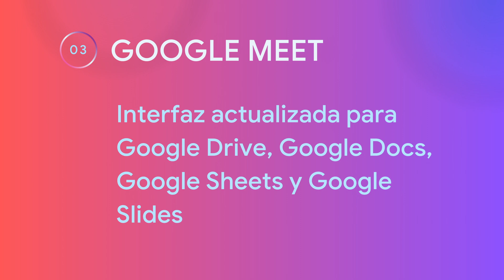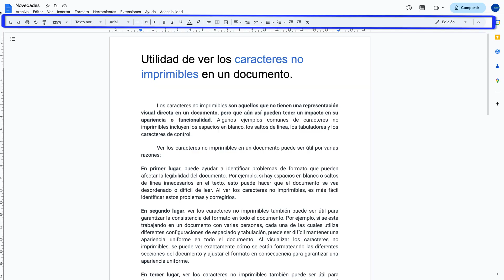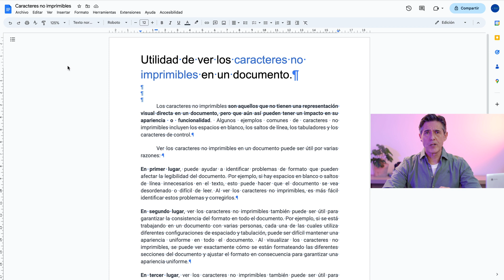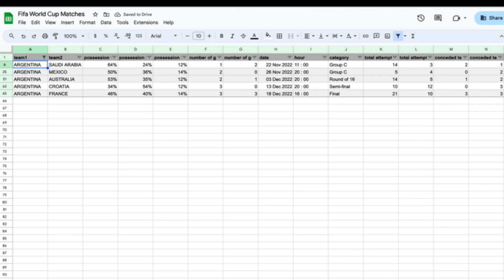Google Workspace: ¡Actualizaciones Poderosas que Debes Conocer!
Google Workspace ha evolucionado con increíbles nuevas funciones y mejoras que harán tu trabajo más eficiente. En este video, te mostramos las actualizaciones clave que necesitas conocer para sacarle el máximo provecho a Google Drive, Docs, Sheets, Meet y más.

🎯 En este video descubrirás:
✅ Google Meet: Nueva etiqueta para invitados externos y fondos personalizados.
✅ Google Docs & Sheets: Nueva interfaz, mejoras en tablas de contenido y filtros avanzados.
✅ Google Drive: Compartir, descargar y eliminar archivos de forma más rápida y eficiente.
✅ Mayor productividad: Accesos directos, nuevos chips de búsqueda y mejoras en la administración.
✅ Meet en dispositivos Poly Android: Ahora con pantalla compartida inalámbrica.

💡 ¿Cuál de estas funciones te parece más útil? Déjanos tu opinión en los comentarios.

⏱ 00:00 – 🎬 Bienvenida: Lo Nuevo en Google Workspace
🔖 00:42 – 🏷 Google Meet: Etiqueta para Participantes Externos
🌆 01:24 – 🎨 Fondos Personalizados para Usuarios de un Dominio
🖥 01:46 – ✨ Google Drive, Docs, Sheets y Slides con Nueva Interfaz
📊 04:22 – 🔎 Filtros Mejorados en Google Sheets: Más Precisión y Control
📱 05:11 – 📡 Google Meet en Poly Android: Pantalla Compartida Inalámbrica
📌 06:02 – 🏁 Recomendaciones Finales y Cómo Sacarle Provecho

🔷Tecnología vs Libros: ¿Por qué NO debemos elegir? Tecnología vs Libros: ¿Por qué NO debemos elegir?